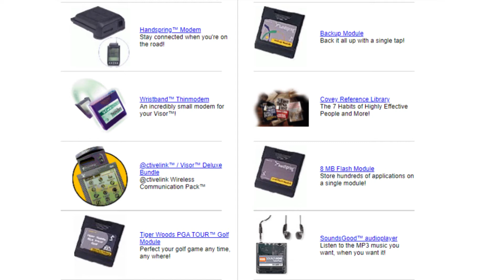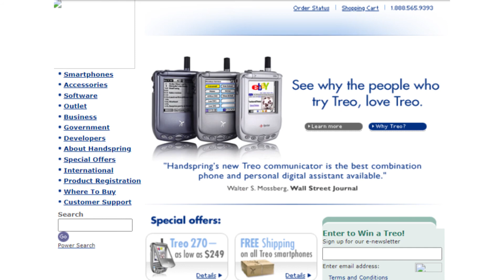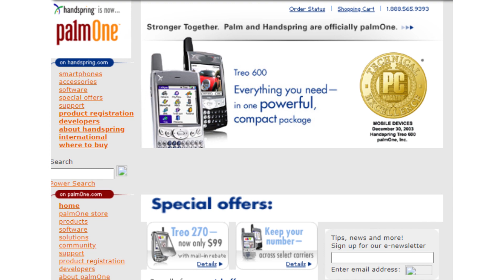Handspring.com evolution (1999-2004)